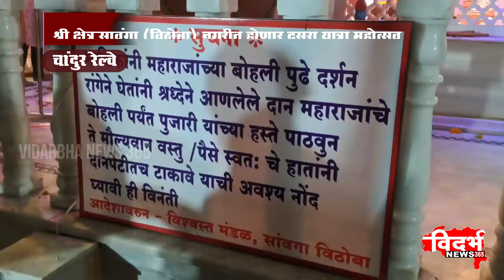Chandur Reilway | श्री क्षेत्र सावंगा (विठोबा) नगरीत होणार दसरा यात्रा महोत्सव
श्री क्षेत्र सावंगा (विठोबा) नगरीत होणार दसरा यात्रा महोत्सव
चंदनउटी व रमणा आणि झेंडे चढविण्याचा सोहळाचे दसऱ्या निमित्य आयोजन